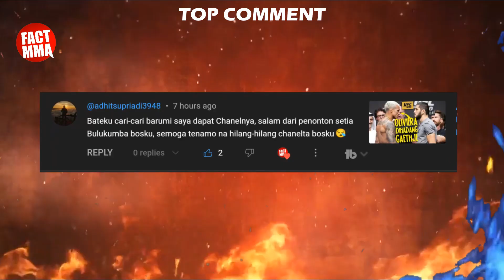ALHAMDULILLAH🔥UMAR NURMAGOMEDOV AKHIRNYA BISA HABISI CORY SANDHAGEN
UMAR NURMAGOMEDOV VS MERAB DVALISHVILI
MERAB DVALISHVILI VS UMAR NURMAGOMEDOV
UMAR NURMAGOMEDOV NEXT FIGHT

Musik